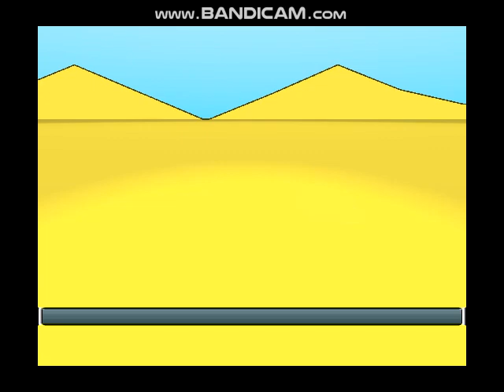Jesus Christ RPG Trilogy: Baby Jesus RPG: Leveling (#4)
Jesus Christ RPG Trilogy (PC - Steam)
Game: Baby Jesus RPG
Leveling

Game: Jesus Christ RPG Trilogy
Release Date: March 18, 2016
Genre(s):Role-playing Game
Developer(s): Wholetone Games
Publisher(s): Wholetone Games
Platform(s): Windows, macOS, Android

TvTropes Description: Jesus Christ RPG Trilogy is a trilogy of role playing games (Jesus Christ RPG, Baby Jesus Christ RPG and Rise Jesus Christ RPG) created in 2014 for RPG Maker standalone, then remade in a trilogy pack for Steam in 2016. The games are based on the The Bible, with JCRPG taking place during adult Jesus' life, BJCRPG before Jesus is born, and RJCRPG around Jesus' death and his stay in Hell. The game's most noticeable feature is that characters are 3D models, when RPG Maker games tend to be 2D.